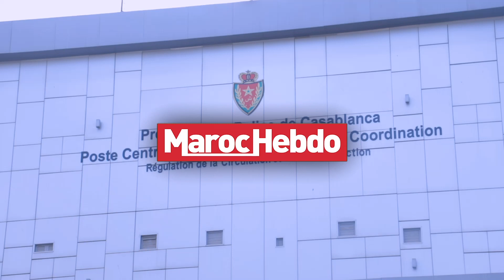Casablanca : dispositif sécuritaire spécial pour le Nouvel An